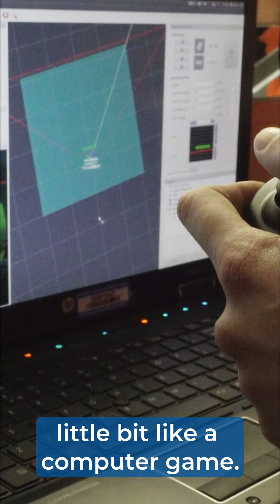Meet John Wheal, an engineer who's pushing boundaries and making a difference. Click ...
Meet John Wheal, an engineer who's pushing boundaries and making a difference. Click to learn more about his incredible journey.